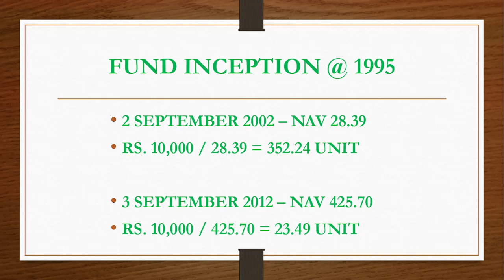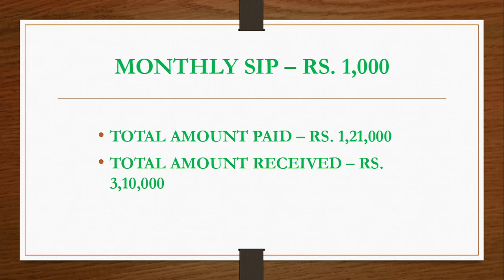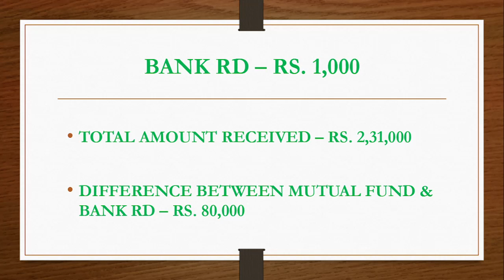MUTUAL FUND NIPPON INDIA GROWTH FUND